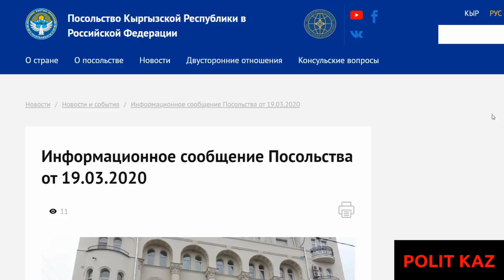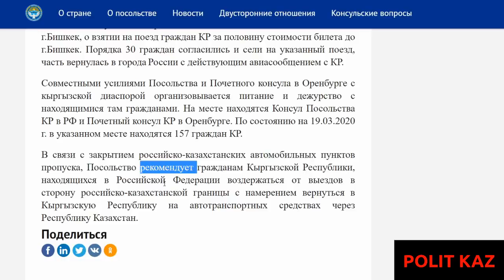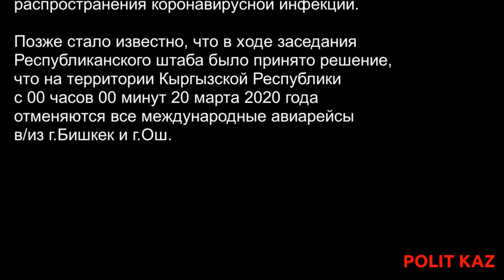Кыргызстан бросает своих граждан в России.